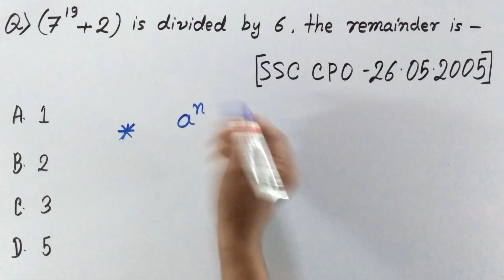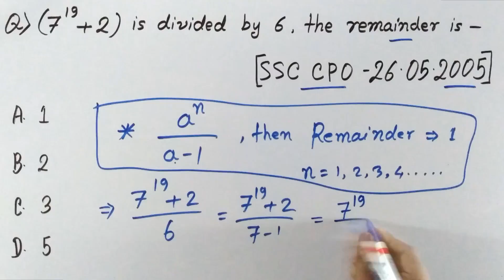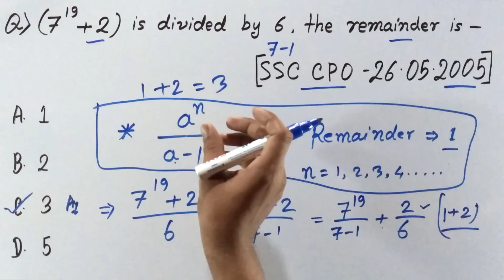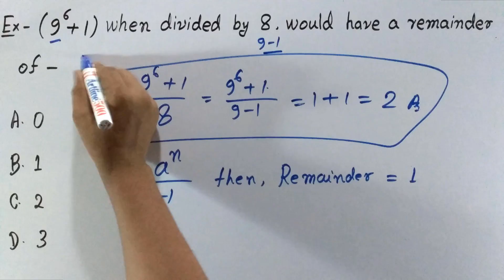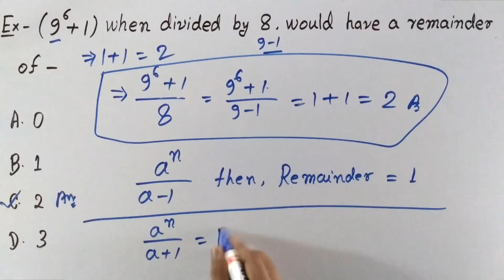Number System short trick in hindi | Number System tricks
In this video we are providing Number System short trick for Bank Po, SSC CGL, CPO & CHSL EXAMS, MTS, Raiway etc